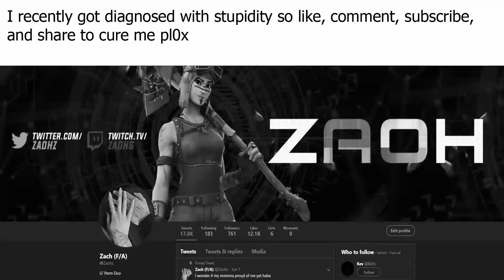Delete Season X| Fortnite Montage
| S   o   c    i    a    l  |